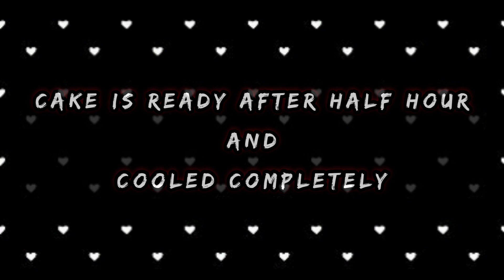Pistachio Cake Made By My Son| Pistachio Tea Time Cake|Very Soft And Spongy Cake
My son Made this cake... This cake is very soft and for taste it melts in mouth ...it is tea time cake...so, you can directly eat this cake with out cream.